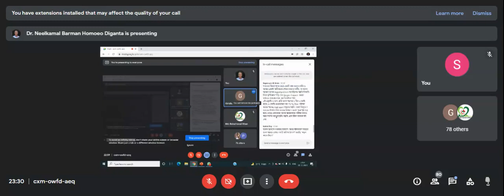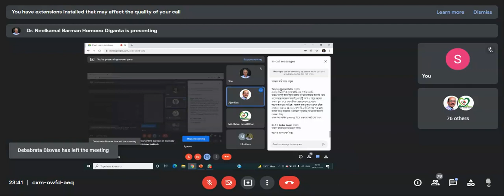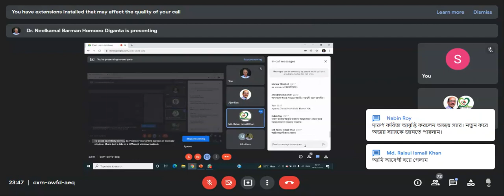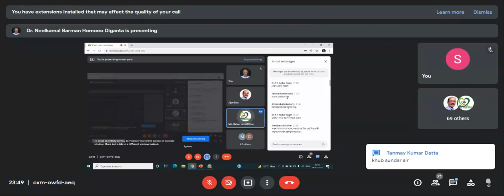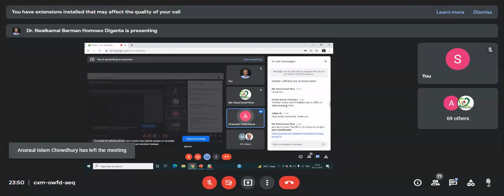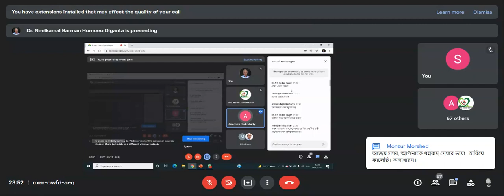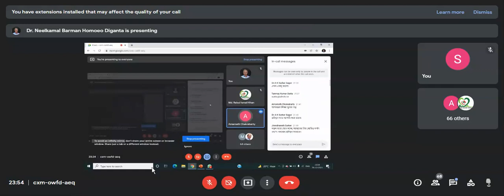262b) MENARCHE to MENOPAUSE,,A big journey of females || part 9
ডা.নীলকমল বর্মন স্যার।
ডি,এইচ,এম,এস(অনার্স cal)
ডি,আই হোম(লন্ডন)
হোমিও রত্ন(বাংলাদেশ)
ডিরেক্টরঃ-হোমিও ক্লিনিক এন্ড রিসার্চ সেন্টার।
ভাইস প্রেসিডেন্টঃ-
ওয়াল্ড ফেডারেশন অফ হোমিওপ্যাথি।